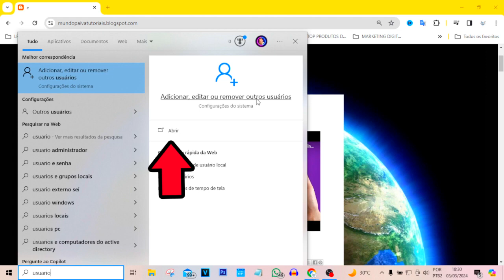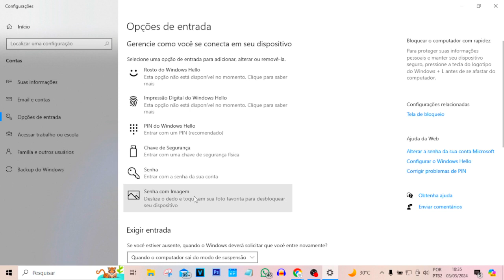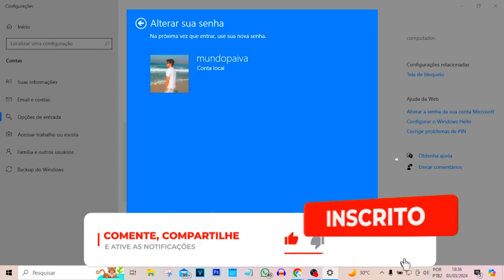MUDAR SENHA DE USUÁRIO NO WINDOWS 10 | ATUALIZADO 2024!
Vídeo Tutorial de hoje explico como mudar a senha de usuário no sistema operacional windows 10.

Neste Vídeo:
Mudar senha windows 10